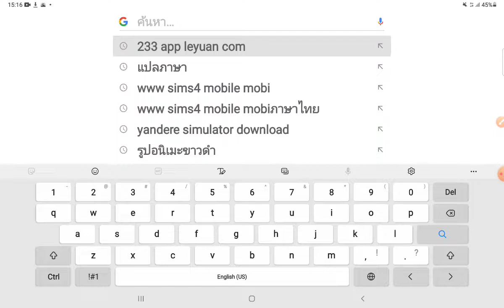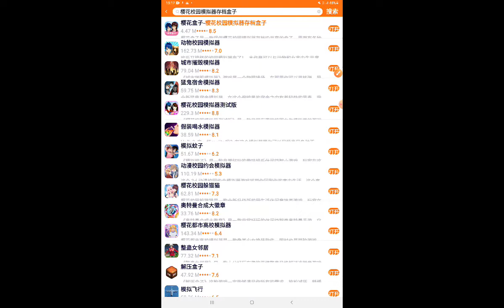|โฮมิโจ👸🏼] มาสอนโหลดซากุระเเบบจีนพร้อมลิ้งค่า ชื่อเเอพ:233 app com.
: ลิ้ง 233 app com. โหลดซากุระจีน :อันนี้ไม่เกี่ยว